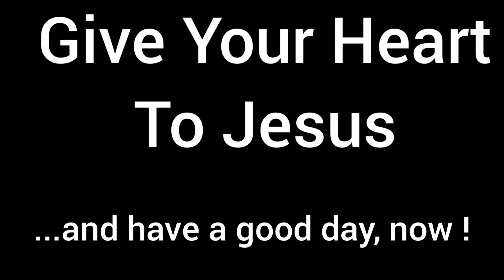Plant Medicine And The Apocalypse// New Age Psyconaght to Jesus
Plant Medicine  And The Apocalypse// Psyconaght to Jesus...